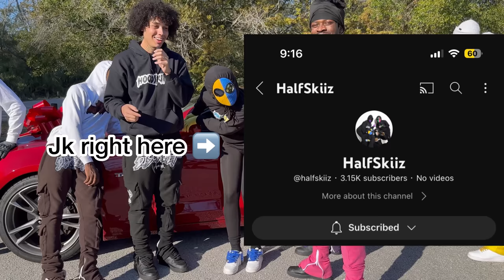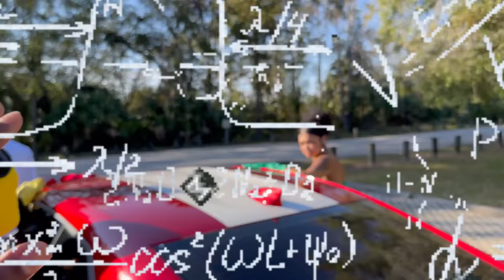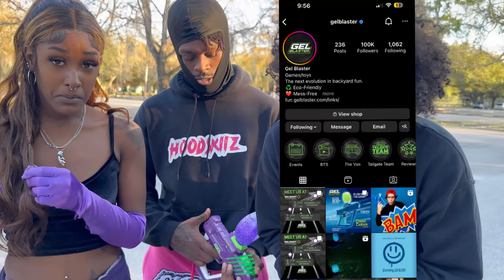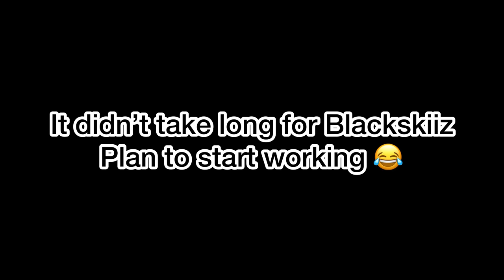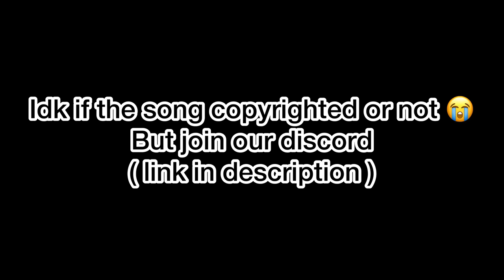LAST TO TAKE THEIR HAND OFF THE CAMARO KEEPS IT! ( +BROWNSKII FACE REVEAL )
What’s up HoodSkii Family! 🖤💜💚💗

GET THIS VIDEO TO 5k LIKES AND WE’LL DO A MASK GIVEAWAY! ❤️‍🔥

THESE ARE OUR ONLY GROUP SOCIALS AS OF RIGHT NOW!

We hope you enjoyed the video turn on those post notifications so you don’t miss another banger! 🔔